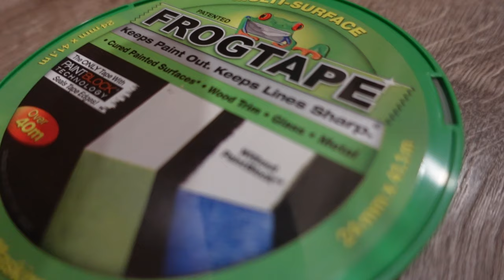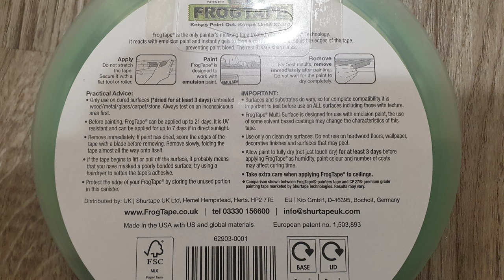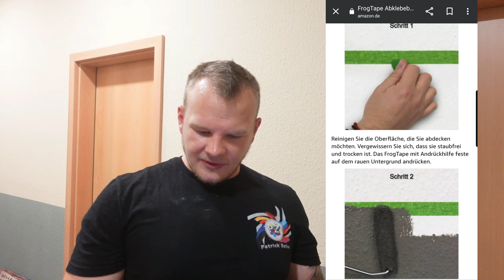Wir testen das FROGTAPE | Kann es mithalten? | Patrick Zeller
Heute haben wir das FROGTAPE getestet was in der Werbung immer groß angepriesen wurde. Was es kann und alles so verspricht und hält, sehr ihr im Video.
Falls euch das Video gefällt, lasst ein Like und Abo da um nix mehr zu verpassen ! haut rein Freunde.

Frogtape bei Amazon

... oder Facebook

*Ich verdiene keinen Cent mit den Produkten.